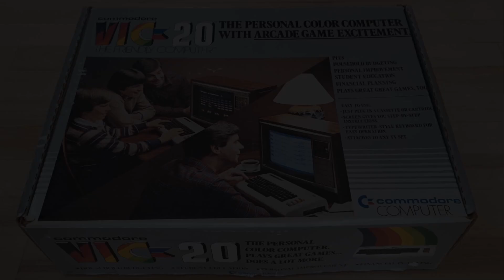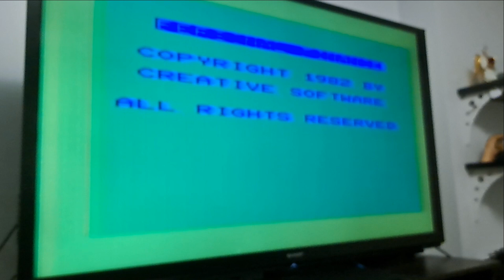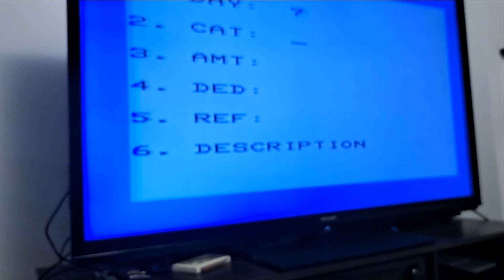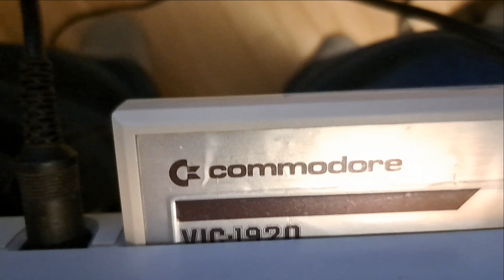Commodore Vic 20 from 1982